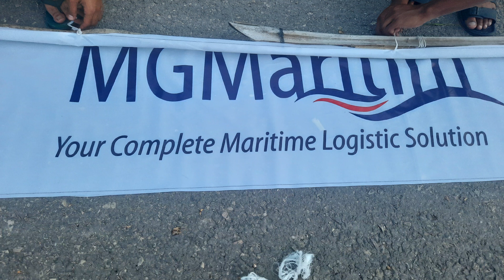Pasang umbul-umbul || ChiefNematic Activity || MGMaritim || KMP Garda Maritim 3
Assalamualaikum...
Salam sejahtera semuanya ...

Di Video kali ini hanya cinematic ala-ala saya saja .. hehe
Seneng aja sih belajar bikin cinematic .. yaa meskipun hasilnya ancur gitu dah .. wkwk
Nha .. maka itu pengennya buat, jika ada kritik dan saran langsung aja di kolom komentar, supaya bisa di perbaiki dan bikin video cinematic yang lebih bagus lagi.

*Big thanks To :
Allah swt
PT. Multi Guna Maritim (MGMaritim)
PT. ASDP Cabang Rote (Pelabuhan Pantai baru)

 all video and editing by : Me